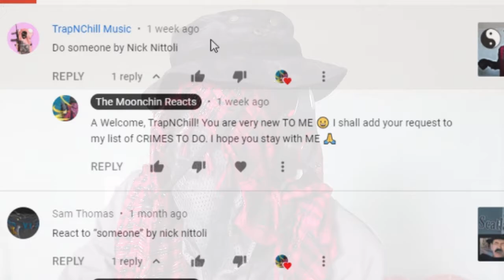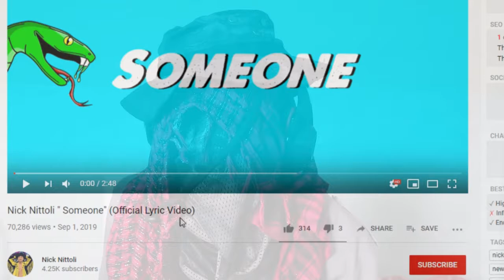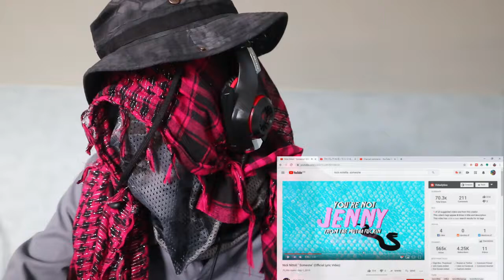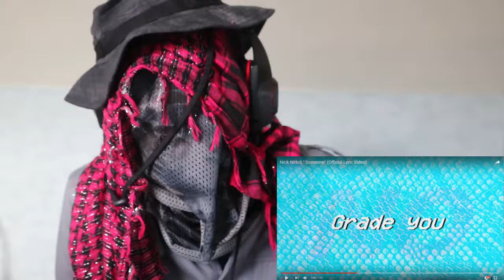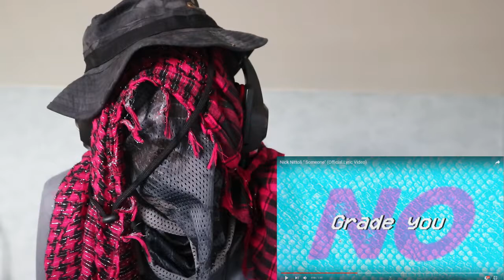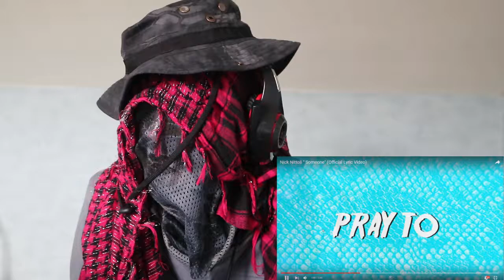Nick Nittoli - Someone - Official Lyric Video (Reaction)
A Welcome! This is my first time hearing the song, Someone, by Nick Nittoli. I am reacting to the official music lyric video for the track.
Based out of Hollywood,CA but originally from Garfield, NJ, Nick Nittoli has, according to Kara Dioguardi, the talent and "What it takes to write a hit song." In 2018, Nick signed a publishing deal with Warner Chappell Music Publishing/Bump Into Genius and New Heights Ent.  Upcoming artist of the CENTURY?